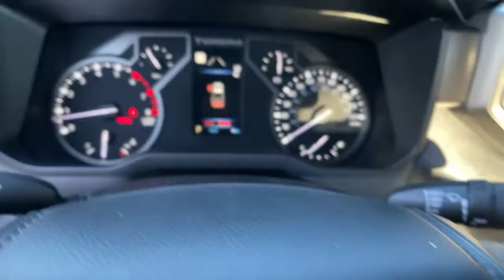2022 TOYOTA Tundra at Puente Hills Toyota. Servicing Claremont, West Covina, Diamondbar, Rowland Hei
New 2022 TOYOTA Tundra available in City of Industry, California at Puente Hills Toyota. Servicing the Claremont, West Covina, Diamondbar, Rowland Heights, Hacienda Heights, La Puente, CA area.